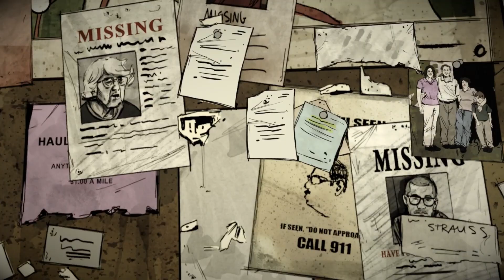Why Is Everyone A CRIMINAL? [The Walking Dead]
We start The Walking Dead 400 Days DLC playing as Vince, who killed someone to help his brother, he starts the apocalypse in a prison bus and meets two people, Danny and Justin. Things go wrong and Vince has to choose to kill one person to escape. Then, we play as Wyatt, whose friend Eddie shot and killed someone. They were on the run from them and they run over a cop, they try help but get separated whilst doing so.

The Walking Dead is an episodic, graphic adventure video game series developed and published by Telltale Games and Skybound Games, based on The Walking Dead comic book series. First released in April 2012, the series currently spans four main seasons with five episodes each, an additional episode as downloadable content, and a mini three-episode season, with the fourth and final season being released in 2018 and ended in 2019. The games have been released to personal computers, game consoles, and mobile devices and have had both digital and physical releases. (Courtesy of Telltale's WIki)